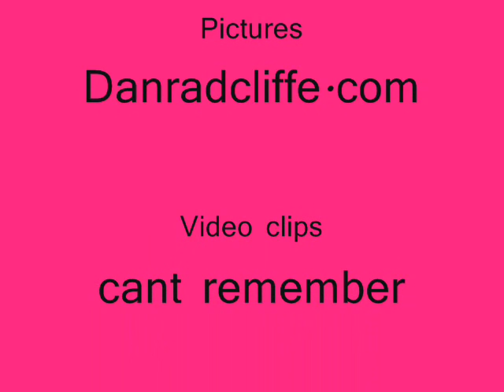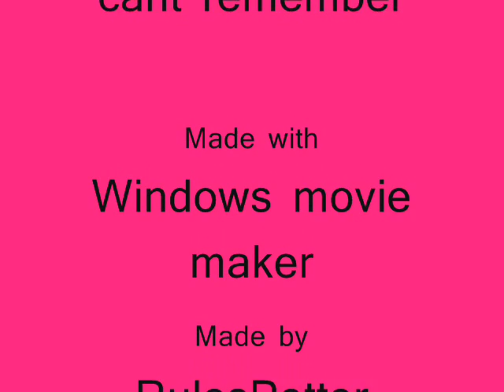Sexy Back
Lmao i made this for alisa, she begged me to lmao.i think i did pretty well :D. Any way it was supposed to be just pics but i added some video clips then it turned out to be a bit of a party at the start lmao i love it i think its the best ive ever made XD. And the credit song is say goodnight by the click five i forgot to put that in the credits please comment and rate and be nice please i have a few underage friends and i dont want them seeing disgusting things that i have had to delete in the past from my comments.xoxoxoxo